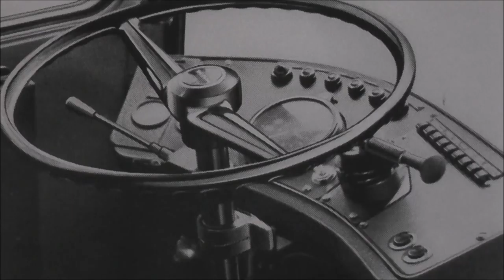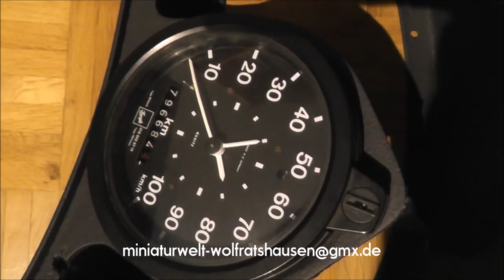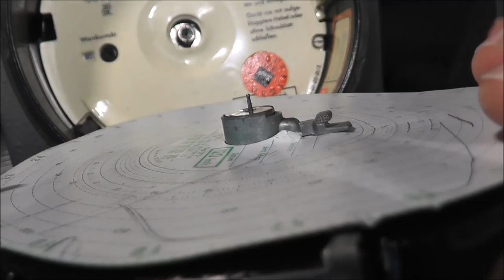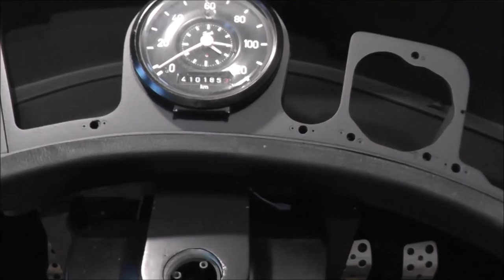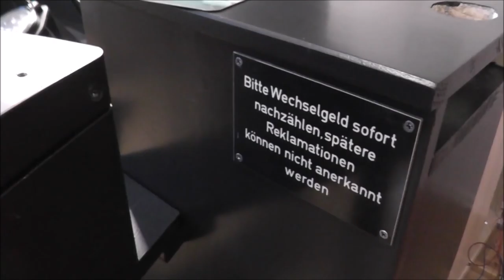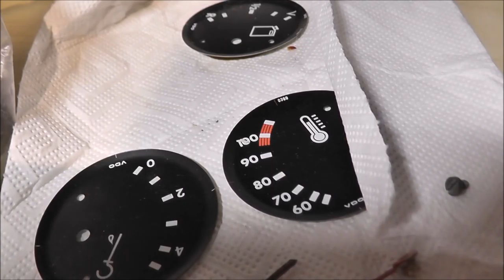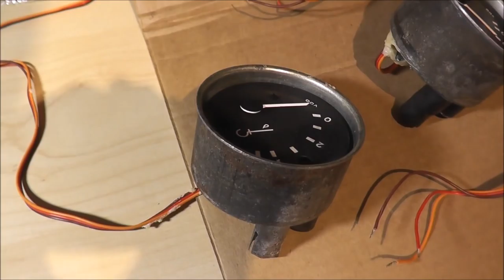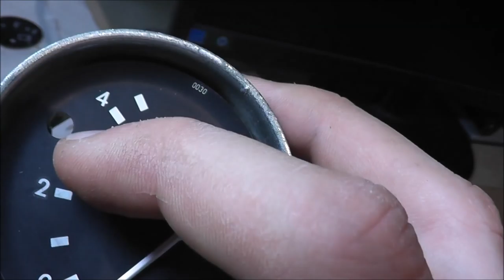OMSI 2 Fahrerarbeitsplatz #10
Ersatzglas kaufen: